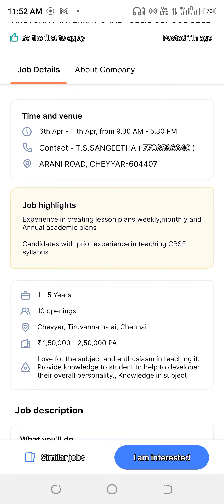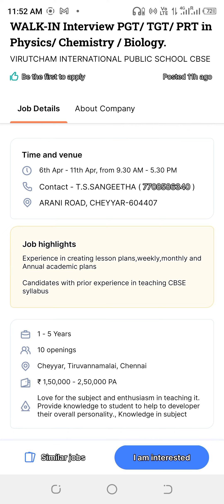வேலை வாய்ப்பு PGT|TGT|PRT in physics|chemistry|biology|teachers|tn jobs business|school|CBSE